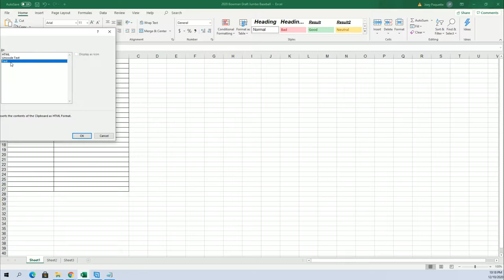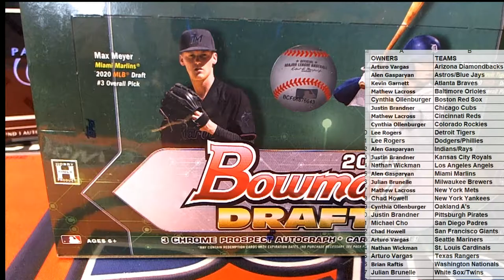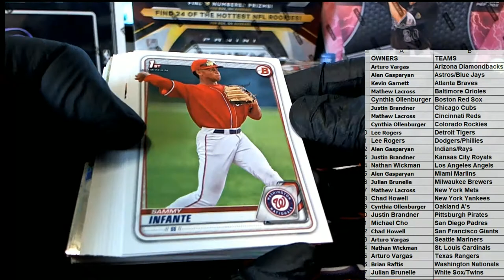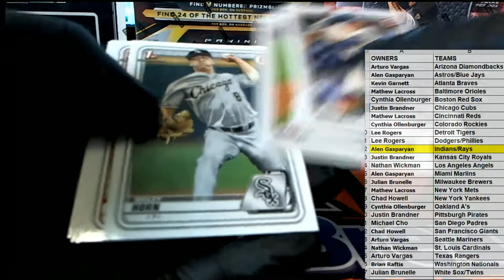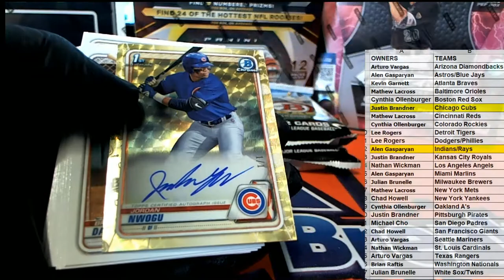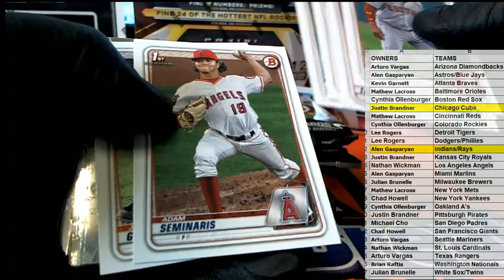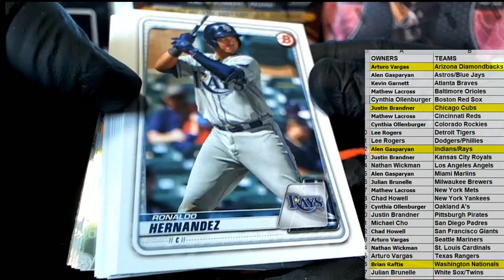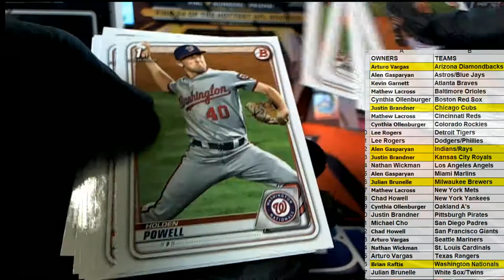2020 Bowman Draft Jumbo Baseball ID 20BOWDRAFT109 SUPER 1 OF 1